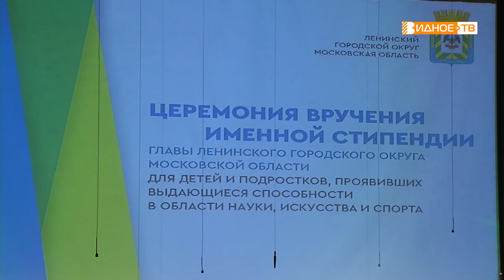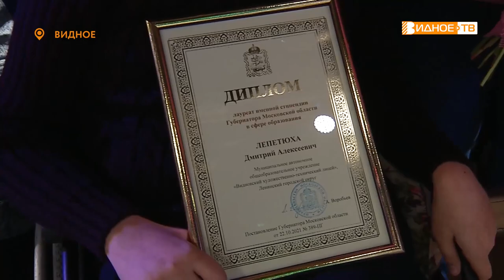ИМЕННАЯ СТИПЕНДИЯ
В Видновской детской школе искусств прошла торжественная церемония вручения именной стипендии губернатора Московской области и главы Ленинского городского округа. Премия присуждается учащимся школ муниципалитета, которые стали победителями и призерами олимпиад, творческих фестивалей, спортивных состязаний, конкурсов профессионального мастерства.